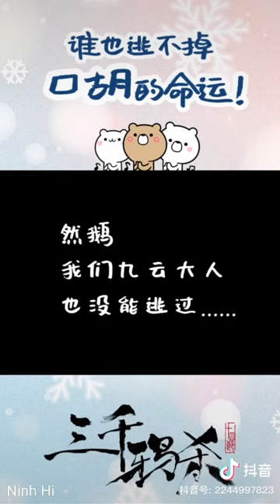[Hậu trường] Tam Thiên Nha Sát 三千鸦杀 - part 6 | Ninh Hi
Cre: lụm lặt trên douyin